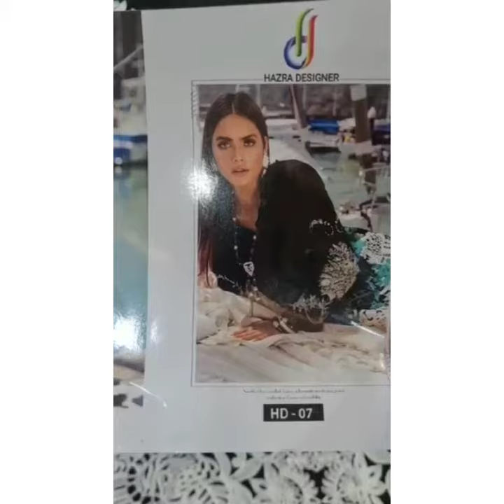more information please join whatsup group 👇link is on description box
Indian dressing
Indian party wear dress
women's fashion dresses 2021
party wera dresses
pakistani dress material
pakistani dress material online
indian party wear dress for girl
indian party wear dresses 2021
indian party wear dresses indian suit collection